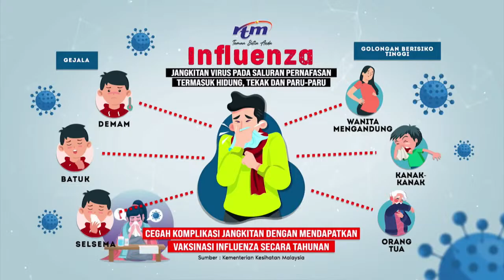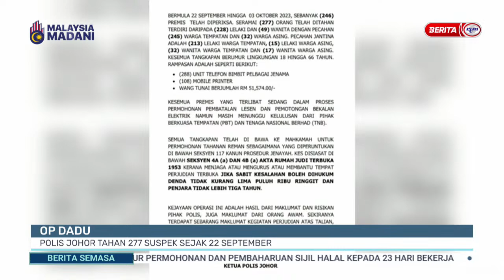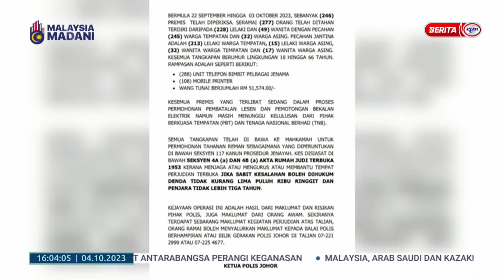4 OKTOBER 2023 - BERITA SEMASA 4